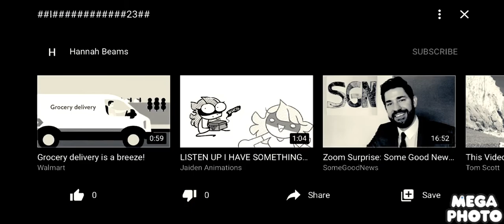March 1 2020